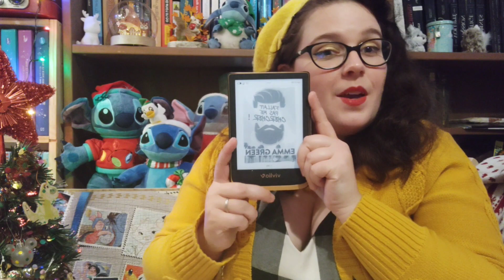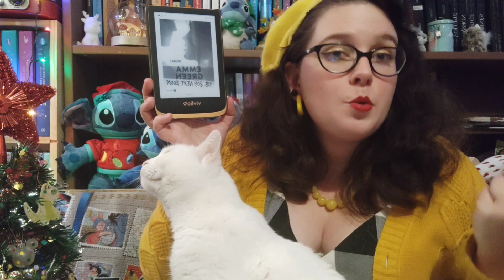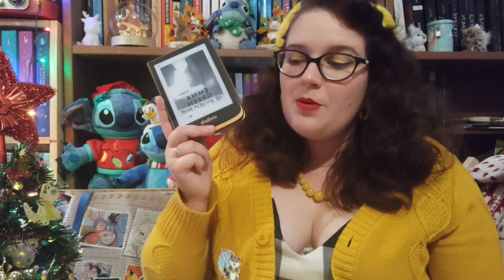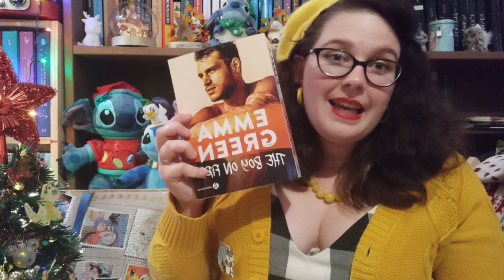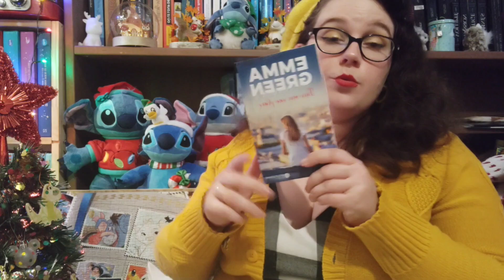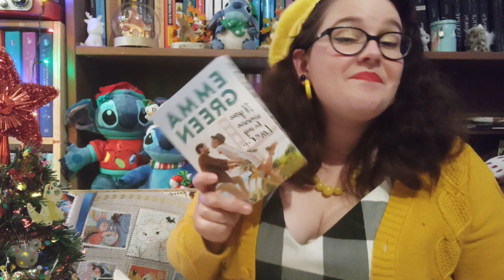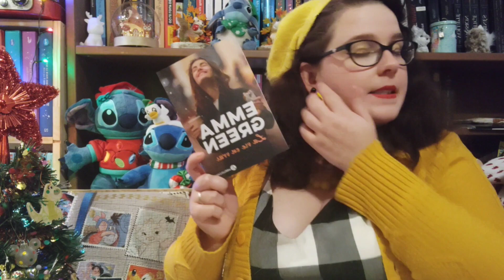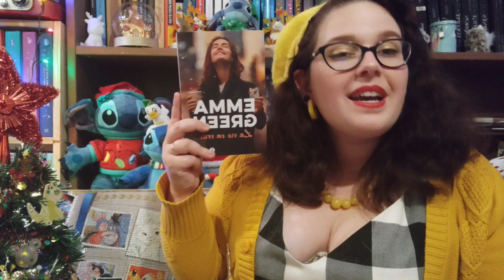Update lecture spécial Emma Green !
Aloha mes chatons, me voici de retour pour une nouvelle vidéo, j'espère qu'elle vous plaira 😺